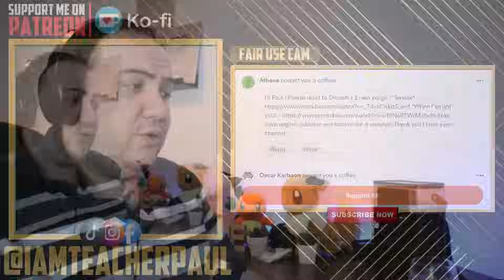Dimash time! "When I've got you" - Qudaibergen, Hong Kong 2023 - Stranger Tour - TEACHER PAUL REACTS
today I react to: Dimash - "When I've got you" [CC English +] - Hong Kong 2023 - Stranger Tour